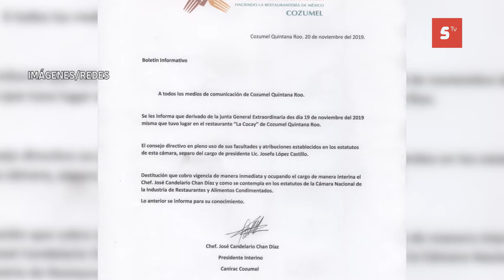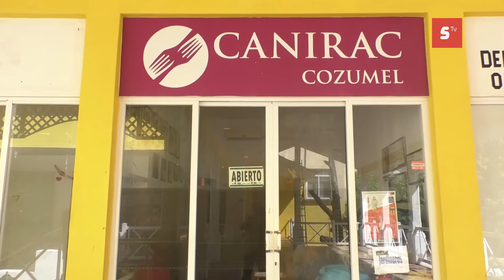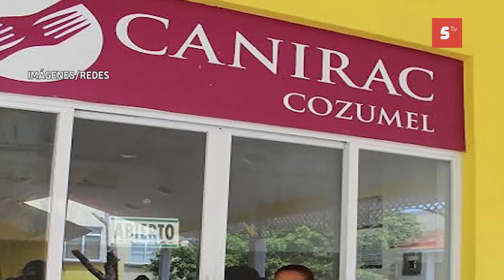DESTITUYEN A JOSEFA LÓPEZ CASTILLO DE LA CANIRAC COZUMEL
La CANIRAC Cozumel, anunció a través de un comunicado la destitución de Josefa López Castillo como presidenta del organismo, asumiendo mientras tanto, José Candelario Chan Díaz, quien precisó se están realizando los procedimientos ante la cámara nacional, para hacer oficial su nombramiento.